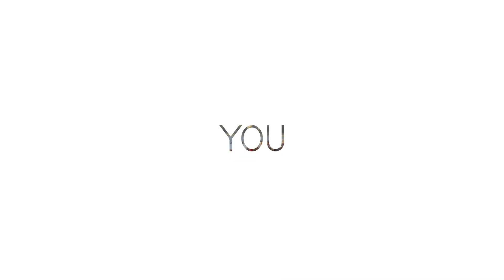🏠📈Vancouver Real Estate Market Update For March 2020 🏠📈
THIS IS THE BEST VIDEO about the Vancouver Real Estate Market Update For March 2020. A 44.9% increase in sales from February 2019 to February 2020. Multiple offer scenarios in certain pockets of the market and a FREE app that's going to blow your mind! Find out what it all means in this month's video.

To download the Double Take app by Filmic Pro,

__________________________________Channel Info__________________________________

This Youtube channel is everything you need to know about Living In Vancouver and my mission to help everyone LiveLoveOwnVancouver.

Hey, everyone, I’m Craig Veroni with RE/MAX Masters Realty. I’m a local real estate agent here in Vancouver, BC. I was named one of the top 50 video influencers in real estate, in North America, for the past 2 consecutive years for the way I utilize video to sell my client’s homes and educate them as well. I shoot a ton of videos about what it’s like to live, love, and own here in Vancouver so, if you haven’t yet, please subscribe to my channel, hit that thumbs up button and don’t forget to click on that bell so you can be notified immediately when I have a new video out about what’s it’s like to live here in Vancouver.

_______________________________⏱️Timestamps⏱️_______________________________

What's Happened? 0:56

What's Coming? 3:31

New Technology! 6:36

_______________________________Helpful Resources_______________________________

Be sure to check out the other videos on my channel which help both Buyers and Sellers here in Vancouver and also be sure to visit my website for all your home search needs.